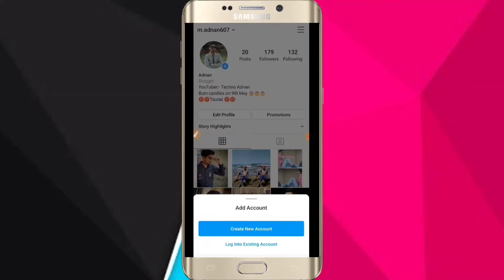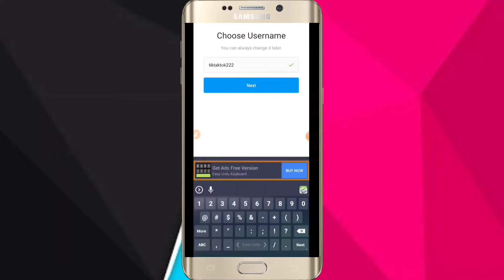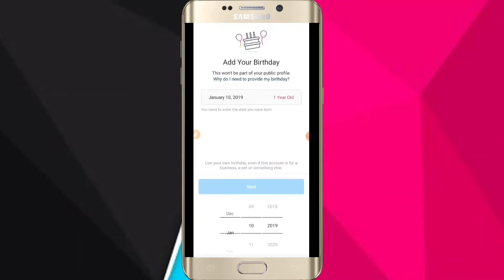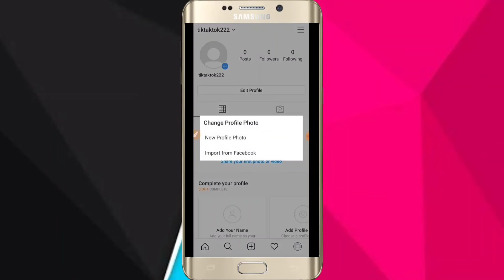How to create FAKE account on instagram in 1 min 2020 | Tips and Tricks | Techno Adnan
Hello guys! Aj hum nechey dea hoa tpoics par baat karein ge;

Other videos by Techno Adnan;

How to get free internet on all Networks by Pakistan Companies Zong, Telenor, Ufone, Jazz | Techno Adnan

About channel: Techno Adnan is a YouTube channel in which you can easily learn about technology and other technical guides are also available soon. Thank you

Keep watching and learning with Techno Adnan.